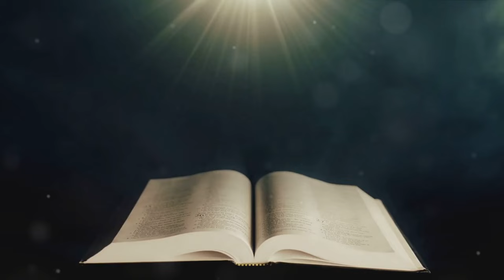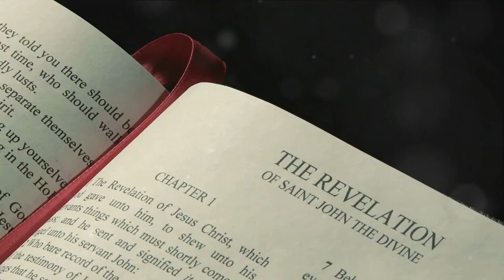The Mystery Of The Bride Of Christ And Her Enthronement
This thought-provoking video delves deep into the theological discourse surrounding the Bride of Christ's enthronement concept in the Latter-Day Pentecost in Heaven. Join us as we explore this profound theological idea's significance and implications. Get ready to broaden your understanding of this mystical concept and its relevance today.

Romans 10:9-10
 9 because if you confess with your mouth that Jesus is Lord and believe God raised him from the dead, you will be saved. 10 For with the heart one believes and thus has righteousness, and with the mouth, one confesses and thus has salvation